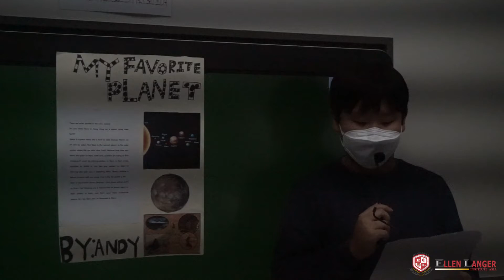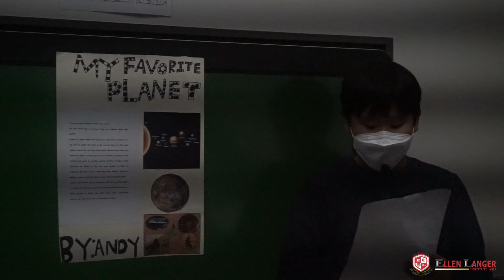Trinity 3 6 선동현 Andy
엘렌랭어 어학원 2021년 가을학기 Creative 수업의 Presentation 영상입니다.